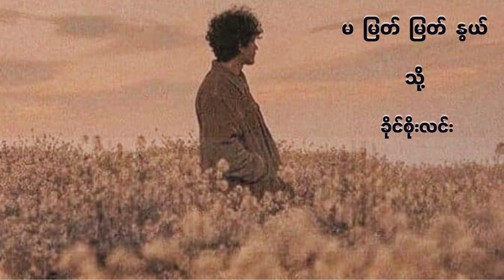မမြတ်မြတ်နွယ်သို့ - ခိုင်စိုးလင်း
မမြတ်မြတ်နွယ်သို့ ဆိုသောကဗျာစာစုဖြစ်ပါသည်။